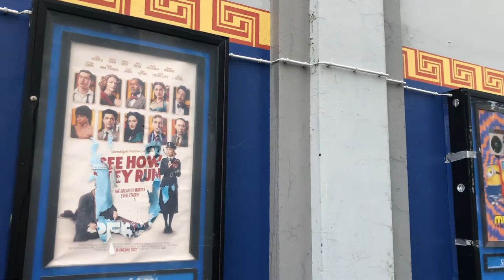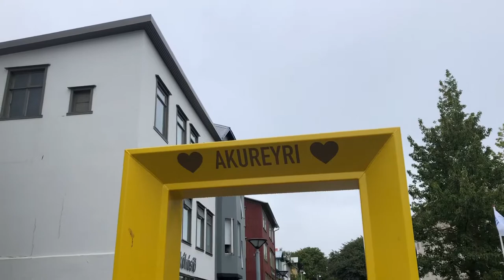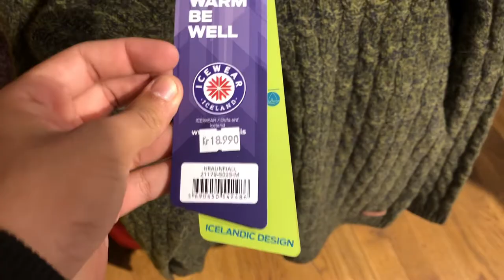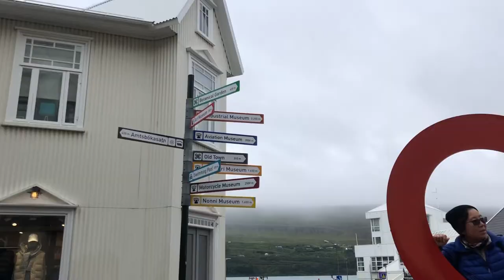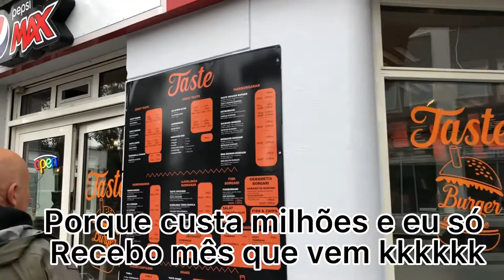VLOG ISLÂNDIA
Vlog de hoje na Islândia!! Comenta o que achou e não esquece de me seguir no Instagram